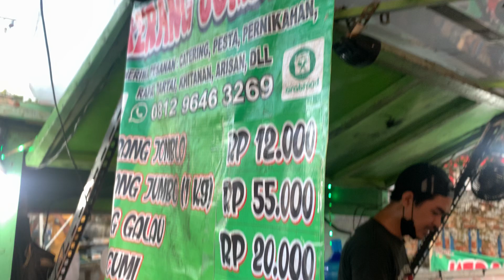OMSET 1 JUTA PER HARI CUMAN JUALAN SEA FOOD